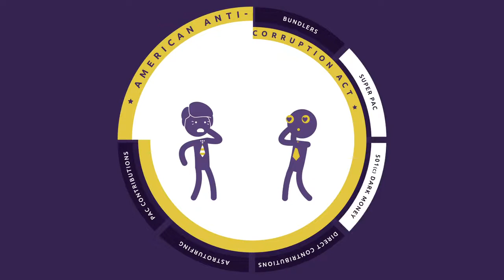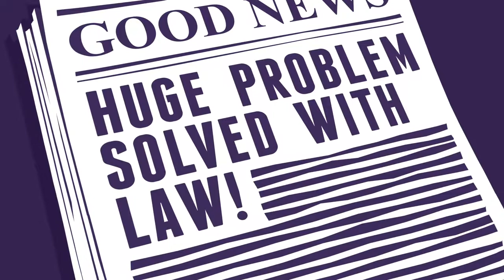Can We Fix America's Corrupt Political System?